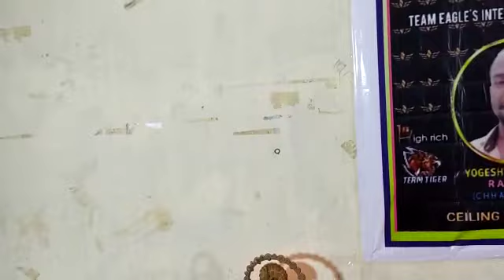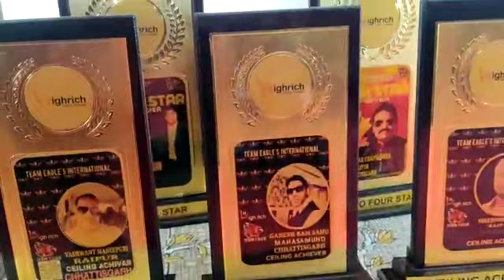highrich online shoppe event l highrich online shoppe seminar l dukan badlo saman nhi l 7974629996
शोहरत नाम कामयाबी पैसा इज्जत उसी को मिलनी चाहिए जिसे उसकी कद्र हो...!
रोटी उसी को मिलनी चाहिए जिसे उसकी भूख हो...!

🔯 अब घर बैठे आप अपने मोबाइल 📲 से प्रतिदिन के 500/- से 1000/- हजार 💵💵 रुपये कमायें !

👉 आपको काम करने की पुरी ट्रेनिंग 💻 मिलेगी घर बैठे 🏠

▪सबका विश्वास द्वारा प्रत्येक व्यक्ति घर बैठे रोजगार लीजिये और अपने लोगो को भी इन्वाइट कीजिये मनचाहा इन्कम कीजिये💵💵💵💰💰💪💪

✳ इसको कोई भी कर सकता है ✅✅
➡ महिला✅
➡ पुरुष✅
➡ बिद्यार्थी✅
➡ नौकरी पेशा✅
➡ बिजनेस मेन✅
➡ कोई Experiences नहीं❎
➡ कोई डिग्री नहीं❎
➡ ना कुछ बेचना❎
➡ ना कुछ खरीदना❎
➡100 ℅ RISK FREE☑
✔LIFE TIME OPPORTUNITY🏆🏅

⛳मिशन सबको रोजगार💰💰💰